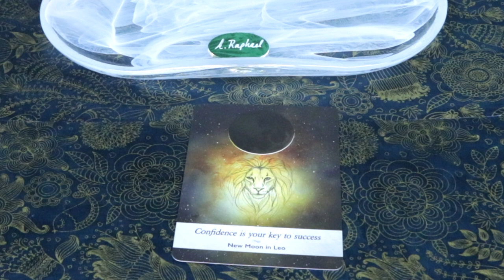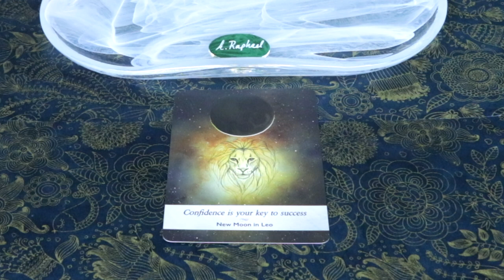January 2, 2021 Angel Daily